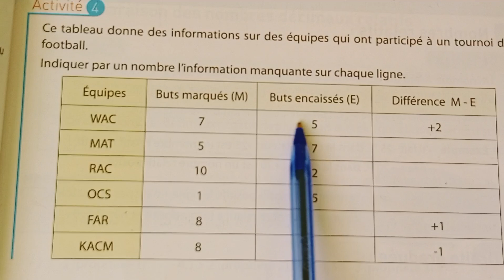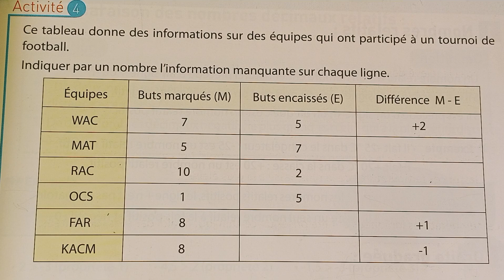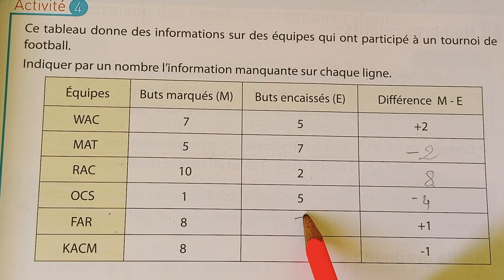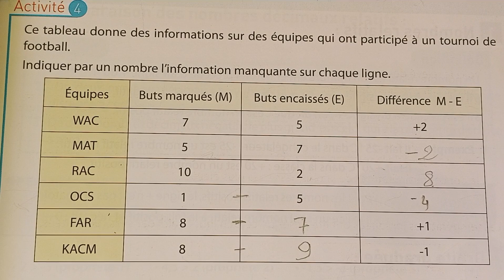L'univers des maths 1AC,les activités de découverte 2 partie.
L'univers des maths
 1AC
première année collège
les activités de découverte
2 partie
deuxième partie